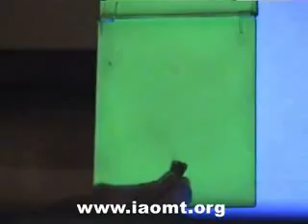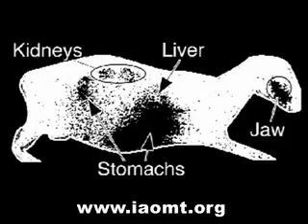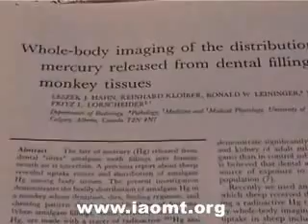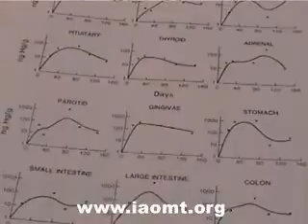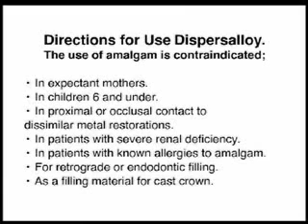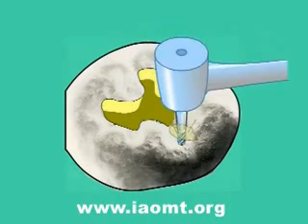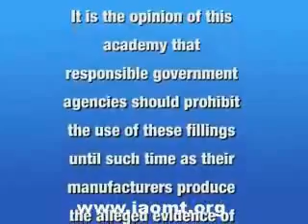Change your Old Metal fillings for New, Healthy Composite Fillings! Cyberdentistry.com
Watch an interesting experiment with different types of fillings and their reactions. Studies have shown mercury fillings (metal) to be harmful for your health, unlike composite that are healthier, cosmetically friendlier (teeth color) and less sensitive. Change your old Metal fillings for composite today!

Visit our dentist in Glendale, CA or dentist in Van Nuys, CA to change your old. fillings.